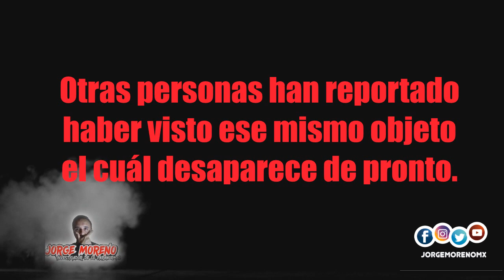Captan en 2 vídeo a un OVNI / 26 y27 jul 2021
Una persona de Mérida Yuc. captó en 2 vídeos lo que parece ser un objeto no identificado, de pronto se detiene y luego avanza de nuevo... ¿es una nave espacial?